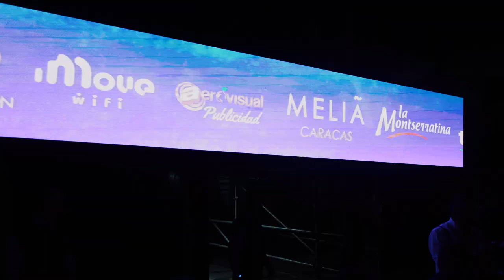Resumen concierto "Salsa en la Terraza 2"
Soy el editor de dicho video y lo subo a esta plataforma a modo de portafolio.
Video resumen de lo que fue el concierto en la Terraza del CCCT, Salsa en la Terraza, realizado por Carlos Pereira Producciones.